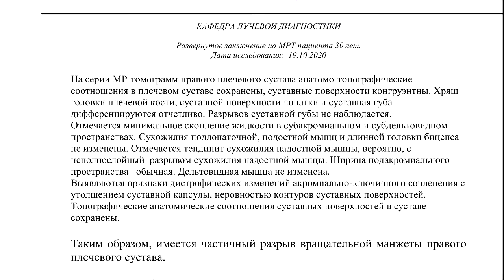РАЗРЫВ вращательной МАНЖЕТЫ ПЛЕЧА травма плечевой манжеты на РАСШИФРОВКЕ МРТ плечевого сустава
📝 Для исключения РАЗРЫВА вращательной МАНЖЕТЫ ПЛЕЧА заполните заявку на повторную расшифровку МРТ плечевого сустава.

📀 Изучите ВИДЕОИНСТРУКЦИИ по архивации и отправке данных со снимками МРТ плечевого сустава по интернету

🗣 От ПАЦИЕНТА:
"Боль в передненижней части плечевого сустава, около 3 месяцев. Боли начались после небольшого хруста при вытягивании и закладывании руки под голову во время сна, так же за несколько дней до появления боли выполнялись физические нагрузки в виде длительного переноса предметов 3-5 кг, отжиманий, работа поднятыми вверх руками. Болезненность наблюдается при поднятой вверх руке (в крайнем верхнем положении), немного при заведении за спину. При поднятой вверх руке есть чувство неуверенности, нестабильности в плечевом суставе."

☎️ ОФОРМИТЕ второе мнение МРТ коленного сустава с DICOM снимков по тел. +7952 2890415, чтобы подтвердить диагноз - разрыв вращающей манжеты плеча.
💳 ВИДЕО С РАСШИФРОВКОЙ СНИМКОВ МРТ плечевого сустава по цене 500 руб. в дополнение к основному заключению будет готово через 4-6 часов.

▶️ Развернутое заключение по МРТ пациента 30 лет.

На серии МР-томограмм правого плечевого сустава анатомо-топографические соотношения в плечевом суставе сохранены, суставные поверхности конгруэнтны. Хрящ головки плечевой кости, суставной поверхности лопатки и суставная губа дифференцируются отчетливо. Разрывов суставной губы не наблюдается.
Отмечается минимальное скопление жидкости в субакромиальном и субдельтовидном пространствах. Сухожилия подлопаточной, подостной мыщц и длинной головки бицепса не изменены. Отмечается тендинит сухожилия надостной мышцы, вероятно, с неполнослойный  разрывом сухожилия надостной мышцы. Ширина подакромиального пространства   обычная. Дельтовидная мышца не изменена.
Выявляются признаки дистрофических изменений акромиально-ключичного сочленения с утолщением суставной капсулы, неровностью контуров суставных поверхностей. Топографические анатомические соотношения суставных поверхностей в суставе сохранены.

⏩ Таким образом, имеется частичный разрыв вращательной манжеты правого плечевого сустава.

Заведующий кафедрой
Доктор медицинских наук
Профессор Холин Александр Васильевич

®️ Частичный разрыв вращательной манжеты правого плечевого сустава при повторной расшифровке МРТ описал во втором мнении врач лучевой диагностики проф. Холин Александр Васильевич , доктор м.н., зав. кафедрой СЗГМУ им.И.И.Мечникова (С-Пб).

⚠️ Под вращательной манжетой плеча понимают передненаружную часть капсулы плечевого сустава, в которую вплетены сухожилия надостной, подостной и малой круглой мышц.

📔 ПРИМЕРЫ МРТ описаний по DICOM снимкам для подробного ознакомления с описанием профессора Холина А.В. на

Повреждением вращательной манжеты можно считать разрыв одного или группы сухожилий, входящих в ее состав. Чаще всего это вызвано травмой, вывихом или предшествовавшим хроническим воспалительным процессом.

✅ Код по МКБ-10
S46.0. Травма сухожилия вращательной манжеты плеча.

🔎 Как анализируются снимки МРТ при разрыве манжеты плечевого сустава с получением на адрес электронной почты PDF заключения, подписанного лично проф. Холиным А.В. смотрите на

Выявить разрыв вращательной манжеты плеча на ранних этапах затруднительно, так как клиническая картина завуалирована симптомами вывиха плеча и последующей иммобилизацией гипсовой повязкой.

👩‍👩‍👦‍👦 ОТЗЫВЫ ПАЦИЕНТОВ, получивших у нас PDF расшифровку МРТ плечевого сустава за 1500 руб. на e-mail в течение 2-4 часов после обращения представлены на , в том числе и с описанием разрыва вращающей манжеты плеча.

⚡️ СИМПТОМЫ разрыва вращательной манжеты плеча

➖ всегда сопровождается резким приступом боли, локализованной в области плечевого сустава и вокруг него;
➖ усиление боли при попытке совершить определенное движение рукой, например, поднять ее или отвести вбок;
➖ лишение возможности двигать рукой;
➖ невозможность спать на стороне поврежденного плечевого сустава.